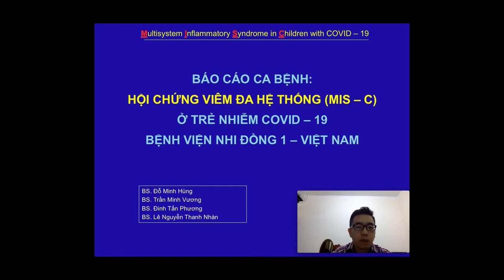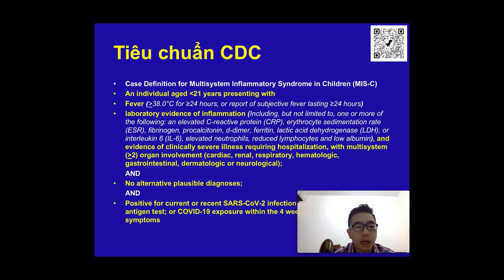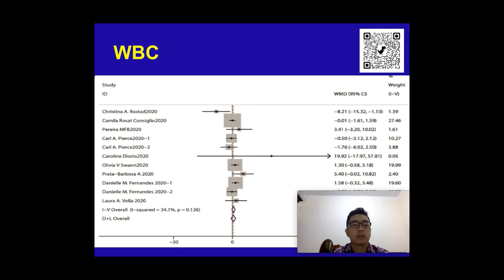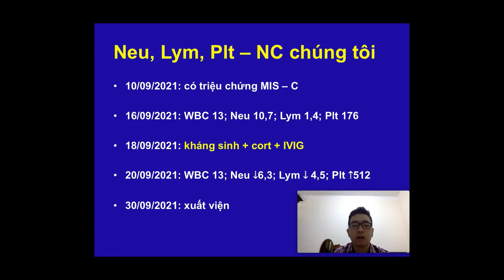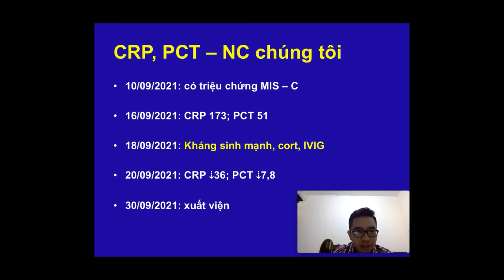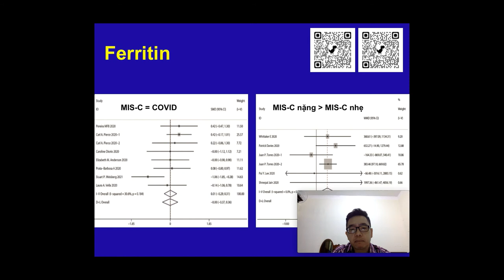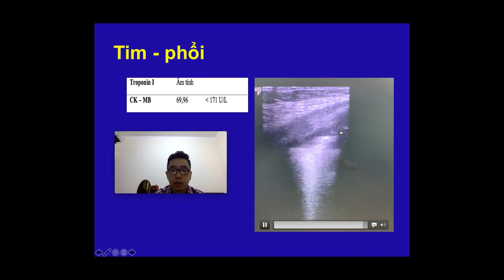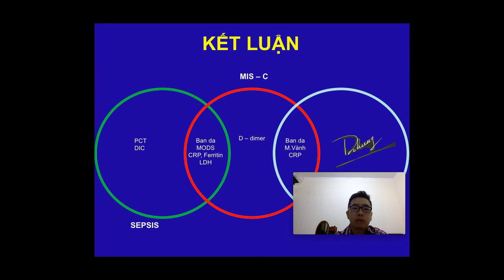Hội chứng viêm đa hệ thống MIS C ở trẻ nhiễm COVID tại BV Nhi Đồng 1